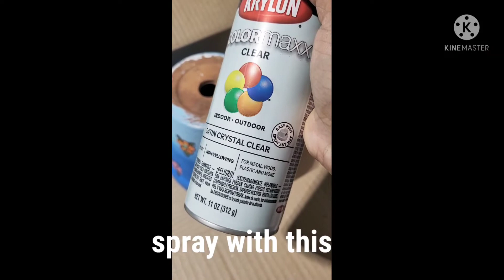Terracotta Pot Painting